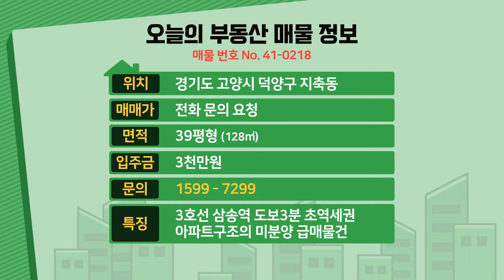[고양시신축빌라] 매매 39평 삼송역세권 도보1분 아파트급3룸 미분양 땡처리 7천만원 인하 줍줍 급매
◆고양시 덕양구 지축동에 있는 신축빌라입니다

☆위치는 삼송역에서 도보로 3분정도 거리에 있구요

주변에는 이마트,롯데마트,홈플러스, 전통시장

★학교는 지축초교,삼송초교,고양중,고양고가 근방에 있습니다.

♥ 덕양구 - 지축동빌라매매 ♥

◈ 실입주금: 3천만원
◈ 구 조 : 방3 욕실2 통발코니1 드레스룸1
◈ 평 형 : 39평형
◈ 교 통 : 삼송역 도보 3분
◈ 입 주 :즉시입주

★건축주 직거래로 수수료는 무료입니다.

▣당일 계약자 백화점 200만원 상품권증정!▣